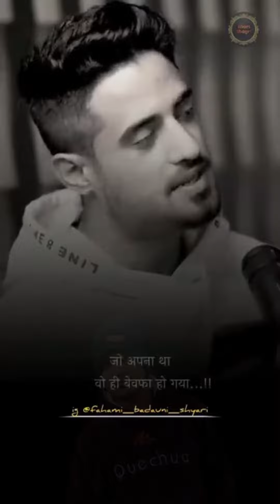INSTAGRAM SAD SHAYARI COLLECTIONS...🍻🥺💢❤️‍🩹...KAPIL SHARMA SHOW | BADSHAH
urdu shayari
shayari
urdu shayari status
shayari status
sad shayari
hindi shayari
shero shayari status
shero shayari urdu love sad
tehzeeb hafi shayari
shayari urdu
urdu sad shayari video
best shayari in urdu
best shayari
shayari love
sher shayari
urdu poetry
poetry urdu
poetry status
urdu poetry sad
Elma hashmi
Solid Poetry